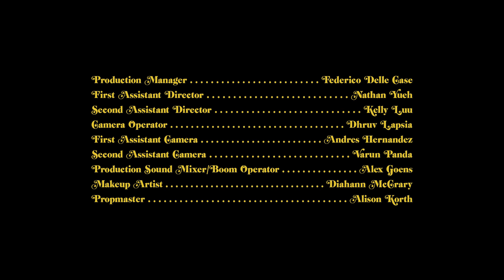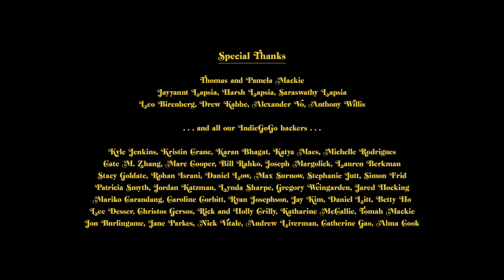PANOFSKY'S COMPLAINT | Omeleto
A doorman is interrogated by the police.

PANOFSKY'S COMPLAINT is used with permission from Peter Mackie.

Charles Panofsky has been working as a doorman for a luxury apartment building for many years. But after a day full of many slights and insults, he snaps after an altercation on the subway with an obnoxious wealthy couple.

He's hauled in by the police, who interrogates him about his behavior. And as Charles relays the story of his incident to both the cops and the film's viewers, he reveals the depths of a long-building discontent, as well as the widening of the gulf between powerful and powerless.

Directed by Peter Mackie from a script he co-wrote with Jacqueline Berkman, this short comedy is on the bitter, astringent side, with a sharp, satirical eye for human pettiness while exploring the gulf between the haves and have-nots of one of America's wealthiest cities.

The film exists within a subset of films made by and about disgruntled New Yorkers, portraying the nitty-gritty, hard-scrabble existence of a group of people jostling for space and resources on a small, crowded island. New York is a place where the combat often starts on the verbal level and the wit cuts sharp, and films in this vein foreground the importance of voice, both in the characters and in the storytelling.

The writing here succeeds admirably on these terms: voluble, tough and grizzled, Charles sounds and thinks very much like a New Yorker, and his dialogue and cleverly constructed perspective is one of the strengths of the film, along with a committed performance by actor Mark Beltzman in the lead role. His sometimes outrageous choices as a character are played for humor, but while he is often hilarious in his sarcasm and grumpiness, the film also has a moral clarity to make clear that what happens to him is not funny at all.

The film also hearkens back in some ways to the 1970s, when Hollywood filmmakers applied the freewheeling techniques of European art cinema to the stories, backdrops and concerns of American storytelling. There's a richly grandiose orchestral score that underlies much of the film, which offers an often ironic note to the narrative as it proceeds, especially as Panofsky's irritation and bitterness come to the fore after the pressures of a bad day.

His bad day isn't just one annoyance after another, however. It's when he faces outright hostility and has his socioeconomic status thrown in his face that he stands up for himself -- though whether or not it leads to any justice remains in question.

PANOFSKY'S COMPLAINT obviously riffs on the famous Philip Roth novel PORTNOY'S COMPLAINT, which itself was a monologue whose linear structure unfurls to reveal the larger social context itself. Though confined to a much narrower narrative scope, the film's central incident reveals who has power and who doesn't, and what ugly prejudices still underlie the surface of so-called civilization. Even with his quirks and peccadilloes, Panofsky emerges as an Everyman in a world where people like him scrabble under the feet of the richer and more powerful, in a system stacked against him.